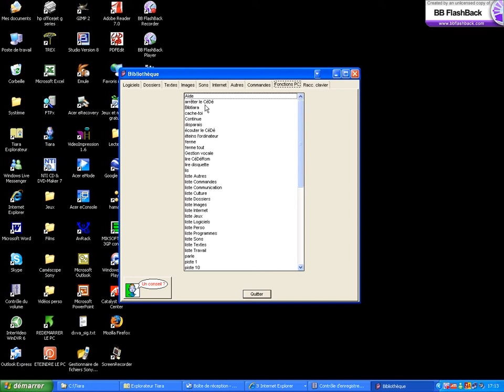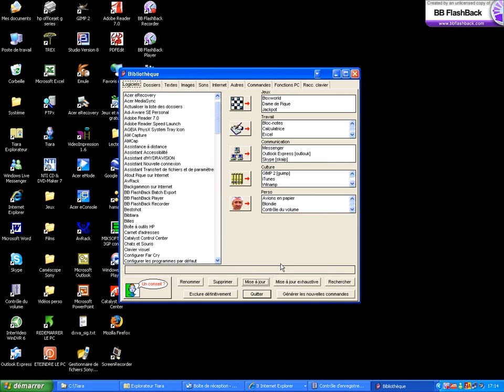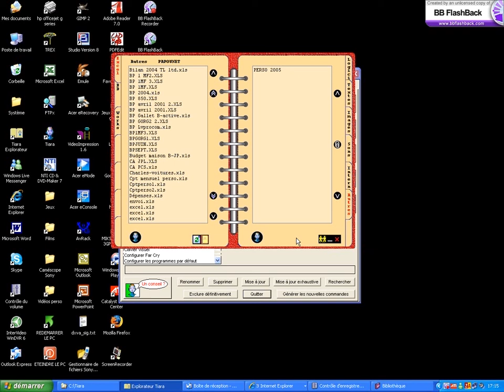3- La bibliothèque Tiara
A l'installation, Tiara a recensé tous les logiciels et fichiers intéressants dans sa bibliothèque : "Bibtiara", devenue plus tard Tiara Explorateur. Tout ce qui est dans cette bibliothèque est lançable vocalement.